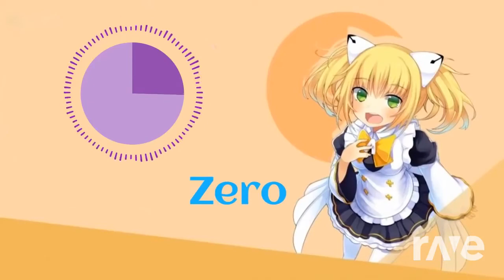Energia mix with HentaiZ intro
I mix it on rave.dj come and mix some if you want

rave.dj